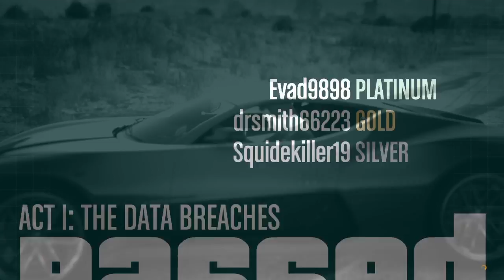Gta 5 Doomsday heist act 1 with Drsmith Gaming